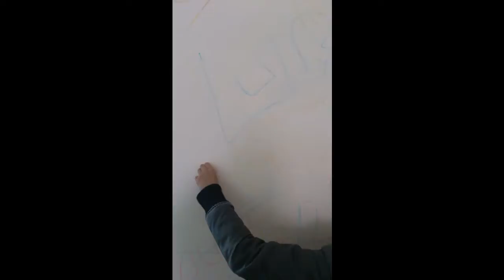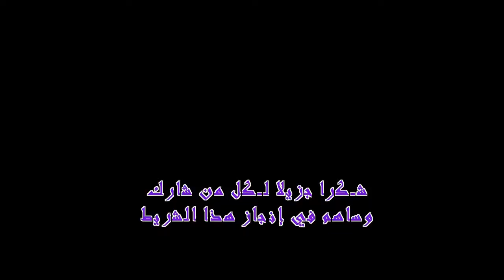الشغب في المؤسسة التعليمية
Hosny Ft. Kareem Mohsen Mabansash تامر حسني & كريم محسن مبنساش 2011 Attack of the laughs Justin Bieber on a show Wasline - Interview by Hatim Taif 2011 Mr Khalid rai rap fez city clan rofix 2011 erore kanfkar fik colonel mafia-c 7akmin Fez city Clan Penpower NG-Crew Shabka Mobydick Aminoffice Anarchy ZWM Khansa Steph Ragga Man Kachela loubna NOREs Mcs 9mm Shrou3a d RAP Bigg Siouf Lblad MC THE 2AS Masta flow Prosodika Hel Lmkan Chaht man Douzi Kaniclan Awah Essofy Tisaline Zanka Flow Bigg Al Khaser Faat-Crew Gamehdi Fnair Casa-Crew H-Kayn keniclan Syndicat Nas El Ghiwan Natasha Atlas Abdelaziz Stati Jil Jilala Lmchaheb Laila Ghoufran Mohamad Rwisha Latifa Raefat Mohamad El Asri Touhour Saida Fikri Hamid Bouchnak Bahija Idriss Idder Asmae Lmnuwer Ibrahim EL Alami Ahmad EL Bidawi Bajedoub abdessadek shekara Rajae Belmlih cheb Kader Sheb Fodel Lmaati Benkacem abdelahdi belkhayat Abdou Shrif Aziza Jalal Naima Samih Mohamed Fouteh Mohamed Lhiyani Bigg maroc Bigg Adil el miloudi Abdessadek Chekara Abdel Moula Chakir Nass El Ghiwan Abdelhadi Belkhayat Abdelwahab doukali Nadia Ayoub Hasna yani brown jeunesse tangeroise yaNi lollipop remix Version arAbe feat lil wayne dédicasse mona roukach pour... Nmiramen5 Mr Khalid - Nensak best track romance mr khalid 2011 mr oka snoper ziko naghma erore rap tanjawi madi album the fire 2009 style love erore Rai'n'b rap marocain tanjawi tanger maroc morocco marruecos cheb rayan star academy maghreb douzi mohamed lamine sawt el atlas mariage maroc reggada danse chant chaabi cha3bi rai ray arabic music algerie algeria belgique bruxelles rai'n'b fever 3 dj kim cheb khaled rachid taha faudel amr diab samo zein cheb aziz tamer hosni hosny jalal el hamdaoui raï chaabi pop arabic bollywood tanger tanja reggea oujda casablanca fnaire hkayne tanja tetouan raba Mcs 9mm Shrou3a d'RAP Bigg Siouf Lblad MC THE 2AS Masta flow Prosodika Hel Lmkan Chaht-man Douzi Kaniclan Awah Essofy Tisaline Zanka Flow Bigg Al Khaser Faat-Crew Gamehdi Fnair Casa-Crew H-Kayene keniclan Syndicat Nas El Ghiwan Natasha Atlas Abdelaziz Stati Jil Jilala Lmshaheb Laila Ghoufran Mohamad Rwisha Latifa Raefat Mohamad El Asri Touhour Saida Fikri Hamid Boushnak Bahija Idriss Idder Asmae Lmnuwer Ibrahim EL Alami Ahmad EL Bidawi Bajedoub abdessadek shekara Rajae Belmlih Sheb Kader Sheb Fodel Lmaati Benkacem abdelahdi belkhayat Abdou Shrif Aziza Jalal Naima Samih Mohamed Fouteh Mohamed Lhiyani Bigg maroc Bigg Adil el miloudi Abdessadek Chekara Abdel Moula Chakir Nass El Ghiwan Abdelhadi Belkhayat Abdelwahab doukali Nadia Ayoub Hasna yani brown jeunesse tangeroise yaNi lollipop remix Version arAbe feat lil wayne dédicasse mona roukach pour... Nmiramen5 Mr Khalid - Nensak Rai Slow R&b Said moskir 2010 titanic 3 wael jasar cheb hasni tamer hosni nabila man ghiwan khanssa casa crew koora fnayer maroc vs tanzanya romantic topstar super star star acadimy 2m 2011 zik hit radio new wama clip itamen mohanad nour gharamiyat monawa3at mosi9a mp3 mama don bigg mr ziko 3omri lik Mr Snoper M3aKi ahmed soultan yalah douzi feat dont'stop Erore jwana Aminux rej3i Malik mohamed 6 les rois de r&b Wasline cheb mami مصر تونسchehal nbghik yali ghebti ziko lfra9 kalho na ho song tanjawa 2011 حب و فراق kanbghik lik nti walidik sa7ra sad story love houb hob habibi habiby habib erore aminux madi rofix darba 2011 m3aki Casa Crew
Bigg H-kayne 2011 Ahmed Soultan2011 Fnaire2011 Fez City Clan 2011 Hoba Hoba Spirit 2011

CLIP 2011 Casablanca * Rabat * Tanger * Fes * Marrakech * Agadir * Kenitra * Meknes * Mohammedia * Sale * Beni mellal * Oujda * Safi * El jadida * Larache * Tetouan * Settat * Khouribga * Nador * Taza * Berrechid * Skhirat * Ouarzazate * Berkane * Khenifra * Sidi kacem * Sidi slimane * Essaouira * Laayoune * Sefrou * Khemisset * Ifrane * Al hoceima * Tiznit * Erfoud * Asilah * Errachidia * Taroudant * Tiflet * Ksar El Kbir * Ben slimane * Azrou * Azemmour * Had soualem * Chefchaouen *
RoMaNCi - Me7roum -Visitez ce Site : Mercii Pour Te Qui Aimebrahim sefrioui *Tamer Hosnii - Mr Khalid - Mc khalid .. - Justin Beiber ( The King Of Rnb )
rap fnideq
Me7roum Tamaris - Hayran - 2011 fnideq Dar bouazza findeq 2011 fnideq 2010 los valientes dady yankee cheb bilal romanci bilal musica justem bebers tamer hosny maroc maruecos akon los mejores rap-fnideq rap-tetouanrap-tanger rap visca L'ALGERINO SUR LA TETE DE MA MERE CLIP OFFICIEL
infos itoubmusic l'Akhbar musique actualité JT rap TH 2M RTM news blague humour top vidéo haspop Arabs Got Talent wow the buzz:))))
double kanon canon canone kanone rap maroc tarjama comedy humour foukaha fokaha dahk rire عاجل لجميع المغاربة